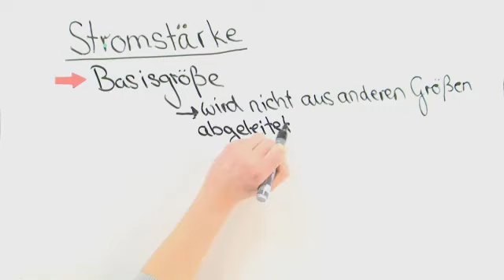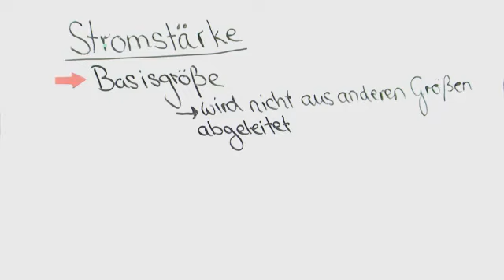Physik: Stromstärke | Elektromagnetismus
Du lernst in diesem Video alles über die Stromstärke. Wir zeigen dir, wie sie gemessen wird und stellen dir ihre Einheit vor.

Dieses Video gehört zu: Physik | Elektromagnetismus | Elektrik